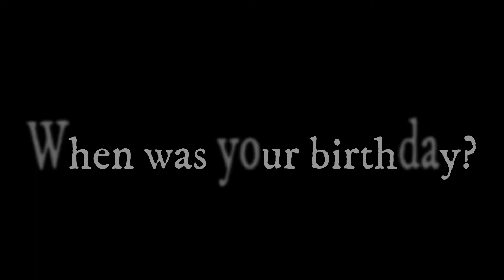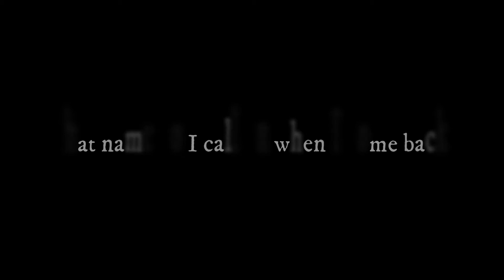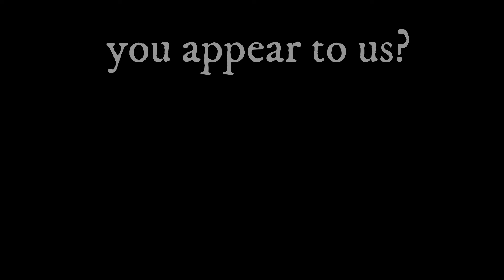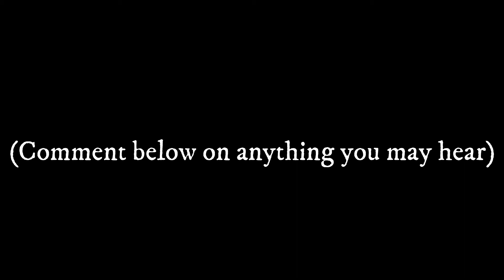They appeared? The Colorado Project: Cemeteries I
Welcome to The Spirit Communication Project (TSCP). Join us as we test various tools,  Instrumental Transcommunication (ITC) applications, and other modalities, in an attempt to achieve spirit communication.

This video is a compilation of EVPs, collected in various cemeteries, using the Necrophonic application.